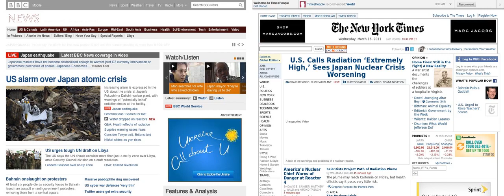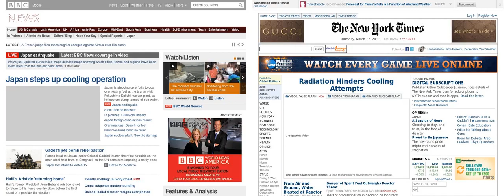BBC-NYTimes timelapse -- Japanese tsunami